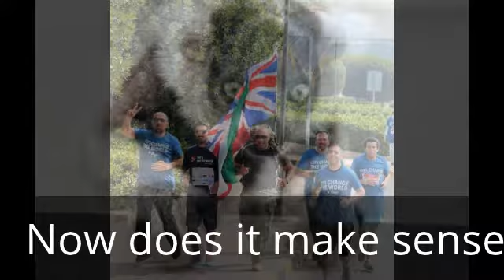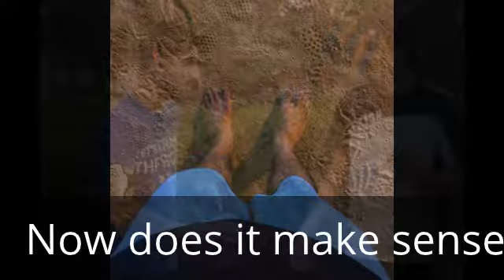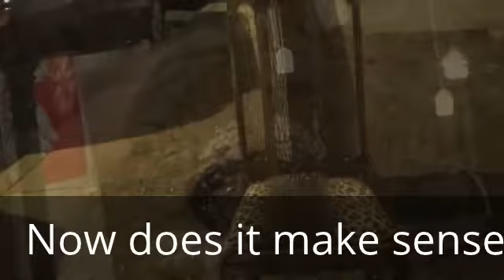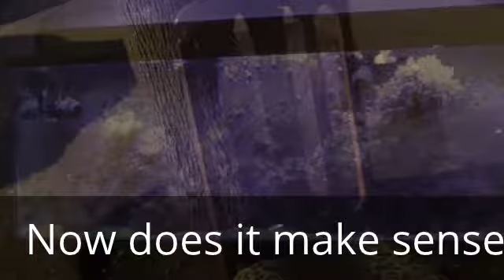Now Does it Make Sense